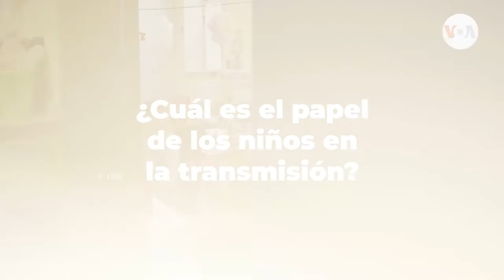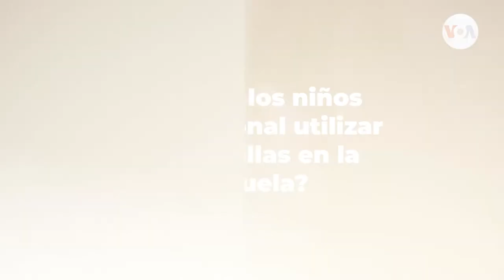5 preguntas y respuestas sobre las escuelas y el COVID 19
¿Tienen los niños un menor riesgo de contraer el COVID-19 que los adultos? ¿Es conveniente que los niños con problemas de salud subyacentes vuelvan a la escuela? Stephanie Martinez contesta cinco preguntas sobre el  nuevo coronavirus y las escuelas.

¡Visítenos!